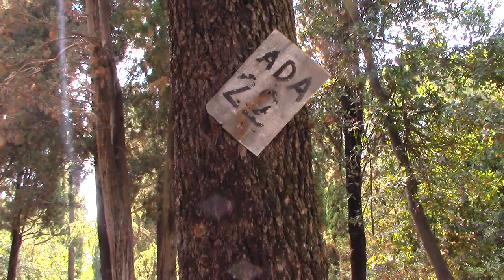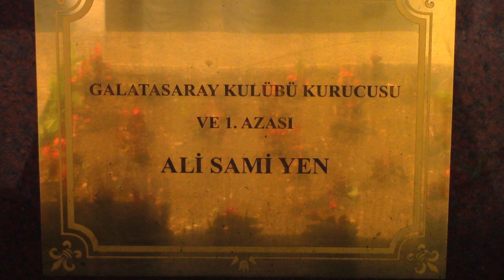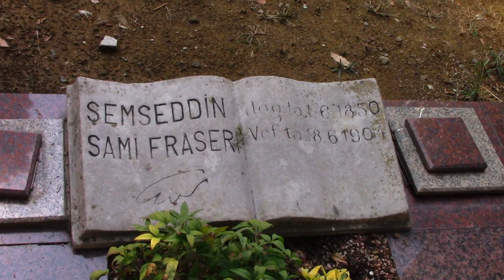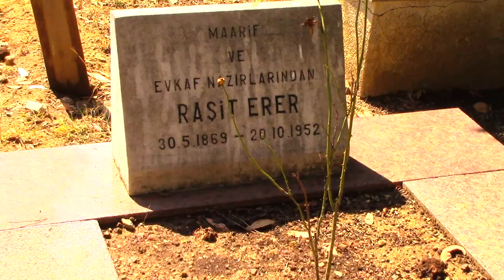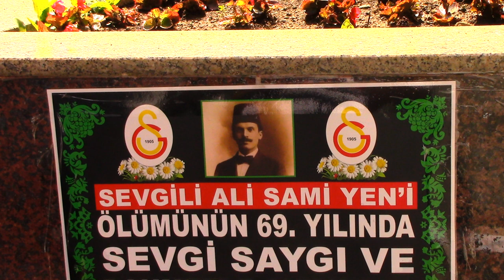ALİ SAMİ YEN KABRİ * ŞEMSEDDİN SAMİ KABRİ (İLK TÜRKÇE ROMAN YAZARI) * FERİKÖY MEZARLIĞI ESKİ 22.ADA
ALİ SAMİ YEN
20/05/1886 Yılında İstanbul Üsküdar Kandilli'de dünyaya geldi. Babası Arnavut asıllı edebiyatçı Şemsettin Sami bey, annesi Emine hanımdır. 1906 Yılında Galatasaray Lisesinden mezun oldu. Ali Sami Yen futbolculuk hayatına Galatasaray Lisesi'nde başladı. O dönemde neredeyse hiç takım yoktu ve futbol ligi ile beraber doğru dürüst stadyum bile yoktu. Amatörce futbolculuk yaptı. Galatasaray Lisesi'nde okurken arkadaşlarıyla birlikte bir futbol kulübü oluşturmaya karar verdi. 01/10/1905 Yılında kurulan Galatasaray Spor Kulübü'nün bir numaralı kurucu üyesi oldu. 1905 Yılında Osmanlı İmparatorluğu'nda bir dernekler yasası bulunmadığından, Galatasaray Spor Kulübü yasal olarak tescil edilme olanağını bulamamıştır. 1912 Yılında Cemiyetler Kanunu çıkarıldıktan sonra, kulüp yasal bir kimlik kazandı. Yasak olduğu için isimsiz olarak yaptıkları ilk maçta Kadıköy'de Rum ekibini 2-0 yenerken, seyircilerin onlardan Galata Sarayı efendileri diye söz etmelerinden kurucular da ismi benimserler ve takımın adını Galatasaray koyarlar. 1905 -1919 Yılları arası ve 14 yıl aralıksız Galatasaray Spor Kulubü Başkanlığını yaptı. 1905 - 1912 yılları arası Galatasaray'da takımın ilk kaptanı olarak futbol oynadı.  Ali Sami Yen'in adı Galatasaray Spor Kulübü'nün kurucusu olarak takımın maçlarını oynadığı stada verildi. 1915 Yılında Türkiye'deki ilk spor müzesi olan Galatasaray Müzesi'ni kurdu. Ali Sami Yen ile beraber birçok farklı isim Türk futboluna sunduğu katkılar üzerinden çok önemli bir girişim sağlanmasına olanak verdi. Özellikle Türkiye İdman Cemiyetleri İttifakı'nın kurucularından biridir. 1924 Yaz Olimpiyatları'na katılan Türk kafilesinin başkanlığını yaptı. 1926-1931 yılları arasında Türkiye Milli Olimpiyat Komitesi'nin başkanlığı görevini yürüttü. 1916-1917 Yılları arası Türk Milli Futbol Takımı'nın ilk teknik direktörü olarak Türk Milli Takımı'nın Romanya ile yaptığı ilk maçta,takımın başında olarak tarihe geçti. Futbol hakemliğide yapan Ali Sami Yen, Fahriye Yen ile evli olup çocukları olmamıştır. Ali Sami Yen 29/07/1951 yılında İstanbul'da geçirdiği kalp krizi sonucu 65 yaşında hayatını kaybetti.  Cenazesi İstanbul Feriköy Mezarlığı'na defnedildi.

ŞEMSETTİN SAMİ FRASER
01/06/1850 Yılında Arnavutluk'un Ergiri ili Fraşeri köyünde dünyaya geldi. Babası Fırat bey, annesi Emine hanımdır. İlkokul çağında babasını ve annesini kaybetti. 6 Kardeş Yunanistan Yanya'da yaşayan abilerinin yanına taşındılar.Burada Rum lisesinden mezun oldu. 1871 Yılında İstanbul’a gelerek Matbuat (basın) Kalemi’nde memur olarak işe başladı. Aynı zamanda bazı gazetelerde yazılar yazdı, Fransızcadan çeviriler yaptı. Günlük olarak çıkan Hadika gazetesinin yayımını üstlendi. Bazı tiyatro eserleri kaleme aldı. 1872 Yılında ilk Türkçe roman olan Taaşşuk-ı Talat ve Fitnat'ı yayımladı. İlk Türkçe ansiklopedi olan Kamus-ül Alam'ın ve ilk geniş kapsamlı Türkçe sözlük olan Kamus-ı Türki'nin yazarıdır. Ayrıca Kamus-ı Fransevi adlı Fransızca ve Kamus-ı Arabi adlı Arapça sözlükleri yazmıştır. 1874 Yılında görevli olarak Trablusgarp'e gidip Vilayet Gazetesi'ni çıkarıp bir yıl gazeteyi yönetti. İstanbul’a döndükten sonra, 1876 yılında Ebüzziya Mehmet Tevfik'e ait Muharrir Dergisini çıkardı. Mihran Efendi ile birlikte, Türk basın tarihinin önde gelen yayın organlarından olan Sabah Gazetesini kurup başyazarlığını yaptı.1876 Yılında Tercüman-ı Şark gazetesini çıkardı ve başyazarlığını yaptı. 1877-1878 Yılları arası Yunanistan Yanya'da Abidin Paşa gözetiminde kurulan Sevkiyyat-ı Askeriyye Komisyonu’nda katiplik yaptı.  1879 Yılında Abisi Fraşırili Abdül Bey'le beraber Latin ve Yunan harflerini kullanan ilk Arnavut alfabesini geliştirdi. 1880 Yılında  Abdülhamit'in isteği üzerine saraya alınarak yeni kurulan Teftiş-i Askeri Komisyonu'nun katipliğine getirildi. 1890 Yılında baş katipliğe yükseldi. Katiplik görevini ömrünün sonuna kadar sürdürdü.  1886 yılında Arnavutça bir gramer kitabı yazdı. Kardeşi Naim Fraşıri, Arnavut milli şiirinin kurucusu olarak kabul edilir. Sefiller adıyla bilinen Victor Hugo’nun eserini Mağdurin Hikayesi adıyla ilk kez Türkçe'ye o çevirdi. Bir çok dergi ve gazetenin çıkarılmasında öncü oldu.1884 yılında Emine hanımla evlendi. 3 çocuk babasıdır (Ali Sami Yen, Süleyman Necmeddin Sami, Samiye Erer). 18/06/1904 Yılında hayatını kaybetti. Cenazesi Sahrayı Cedid Mezarlığı’nda toprağa verildi. Naaşı 1968 yılında Feriköy Mezarlığına taşındı.

RAŞİT ERER
1868 Yılında  İstanbul'da dünyaya geldi.  Galatasaray Sultanisi mezunudur. Borsa ve Maliyede teftiş kurulu başkanlığıı yaptı. İaşe, Maliye, Maarif ve Evkaf Bakanı oldu (1919-22). Cumhuriyet döneminde Galatasaray Lisesi ile Mülkiye ve Deniz Ticaret Yüksek Okullarında lisan ve tarih dersleri verdi Yılında kurulan İnsan Hakları Derneğinin kurucularındandır. Haçlı Seferleri (Türklere Karşı Haçlı Seferleri) isimli bir eseri vardır.Ali Sami Yen'in kardeşi Samiye Erer ile evliydi. 1952 Yılında İstanbul'da hayatını kaybetti.Feriköy Mezarlığına defnedildi.